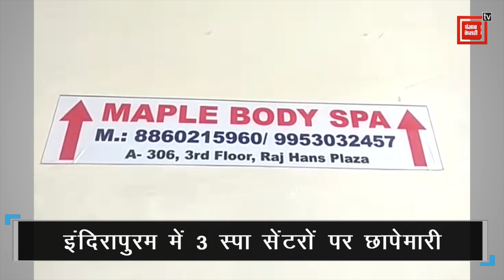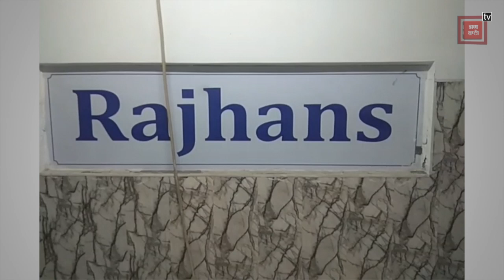Indirapuram में 3 Spa Centre का पर्दाफाश, हिरासत में 10 स्पा गर्ल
दिल्ली से सटे गाज़ियाबाद में 3 स्पा सेंटरों का पर्दाफाश हुआ है... छापेमारी में पाया कि यहां स्पा की आड़ में जिस्मफरोशी का कारोबार चल रहा था... पुलिस ने स्पा सेंटर से करीब 19 लोगों को हिरासत में लिया है...